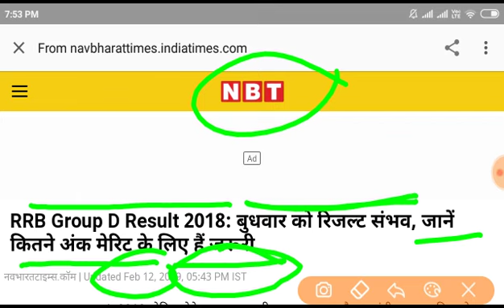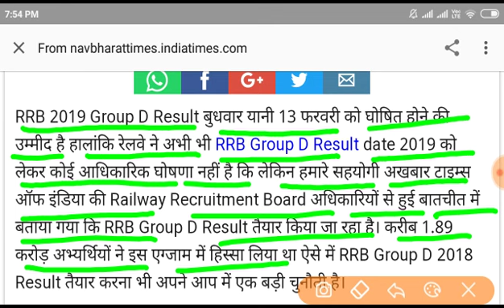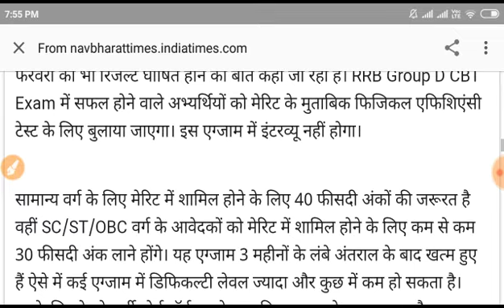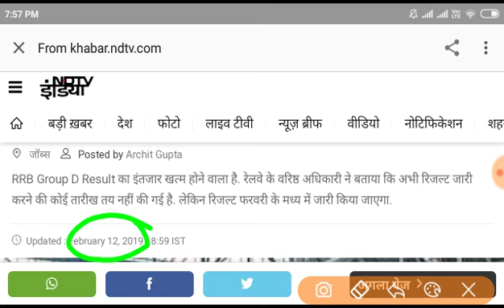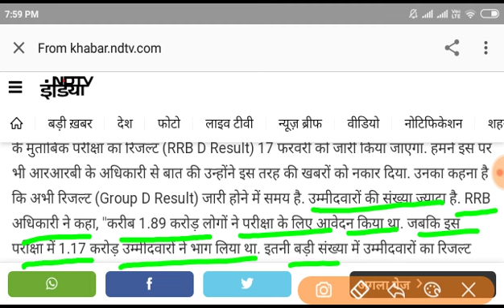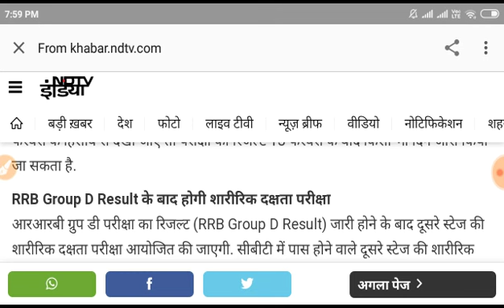Railway Group D Result Breaking News RRB Group D Result Official Notice Out | RAILWAY GROUP D CUTOFF